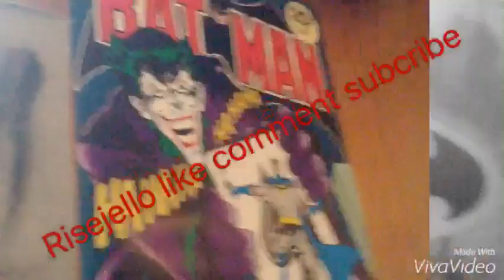Or this intro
Mite nnot be for every video